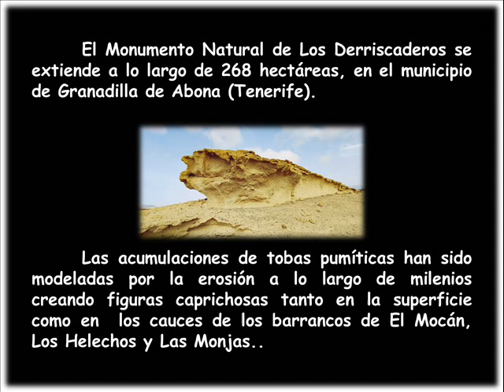LOS DERRISCADEROS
Imágenes tomadas el sábado 29 de febrero de 2020 en el Monumento Natural de Los Derriscaderos, Granadilla de Abona (Tenerife).